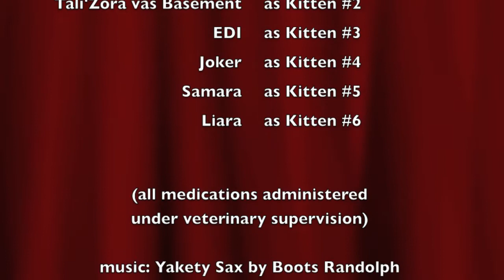Medicating kittens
Medicating sick kittens... more fun than it sounds! We're fostering these kittens for the Saskatoon SPCA,